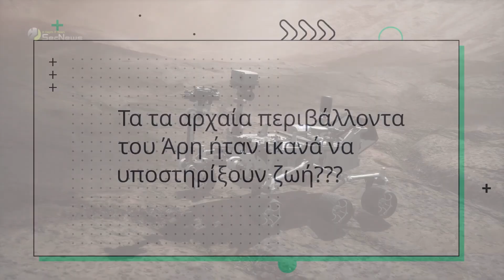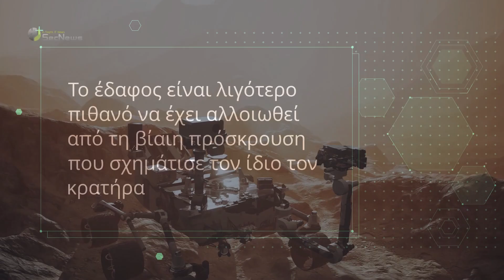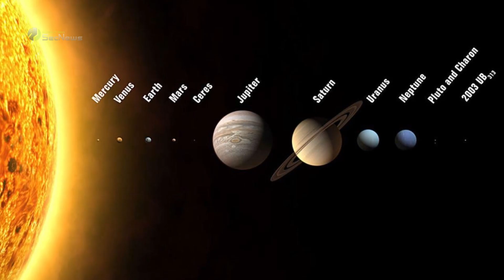Perseverance: Μελετά τους αρχαιότερους βράχους στον Άρη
Μετά από ένα ταξίδι πολλών μηνών, το Perseverance rover κατάφερε να φτάσει στην κορυφή του κρατήρα Jezero στον Άρη. Πρόκειται για ένα σημαντικό επίτευγμα, καθώς η ανάβαση ήταν δύσκολη. Το σημείο στο οποίο βρίσκεται, θα μας επιτρέψει να δούμε μέρη που δεν είχαμε ξαναδεί κατά τη διάρκεια του 3 ½ έτους ταξιδιού του rover στον κόκκινο πλανήτη.

Το Perseverance rover είναι τώρα έτοιμο να παρατηρήσει μερικούς από τους αρχαιότερους βράχους στον Άρη και στο ηλιακό σύστημα γενικά.

00:00 Εισαγωγή
00:23 Perseverance στο χείλος του κρατήρα
00:51 Εκστρατεία Northern Rim
02:20 Σημασία εξερεύνησης